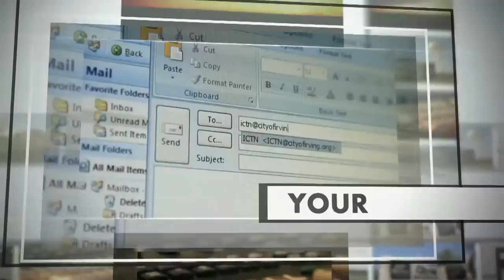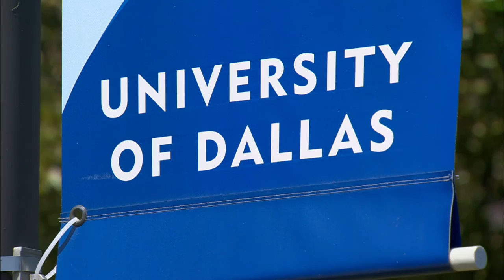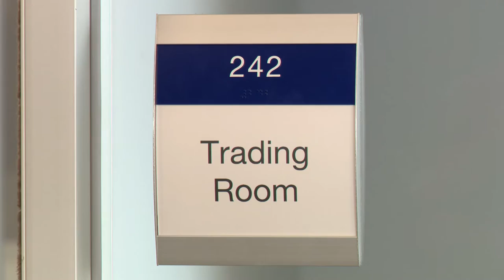Open Line: University of Dallas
This segment is from ICTN's "Open Line" on Higher Education.
Located in Irving, the University of Dallas is a private, Catholic, co-educational university open to students of all faiths. It offers nearly 30 undergraduate majors, 30 master's programs, 4 doctoral programs and 10 graduate certificate programs.